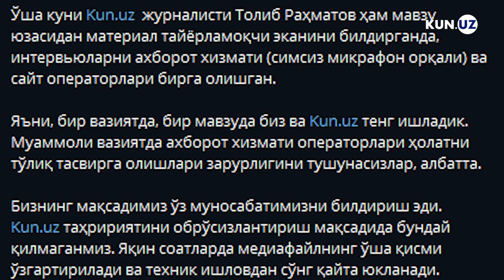ХОЛИС ТОМОН: Журналист ва ҳокимият низоси